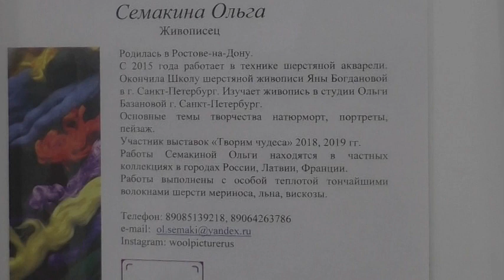Арт- Ростов 2019. ДонЭкспоцентр. Ольга Семакина. Студия МарАнт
Ольга Семакина